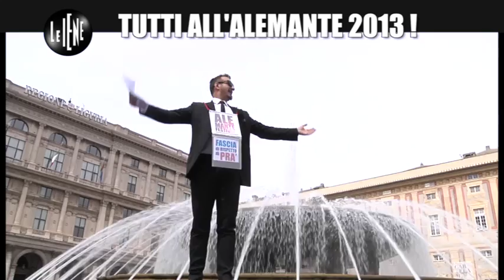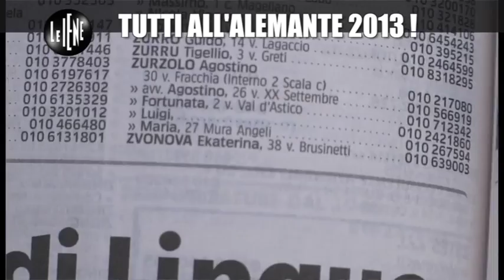AleMante Festival 2013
Il video realizzato in occasione dell' undicesimo Festival AleMante a Genova. Anche quest'anno gli amici di Alessandro Mantero hanno trasformato il suo ricordo in regali per gli ospedali della città!